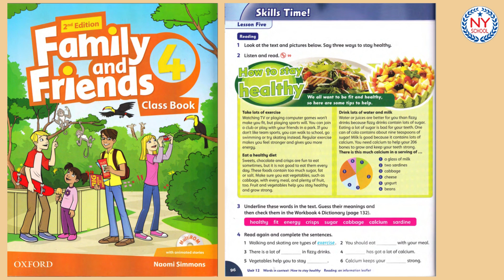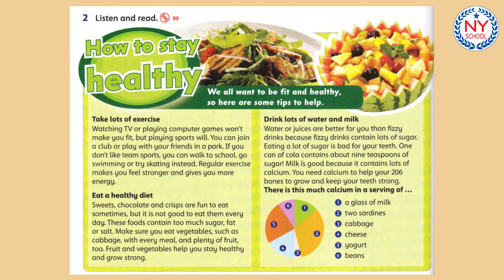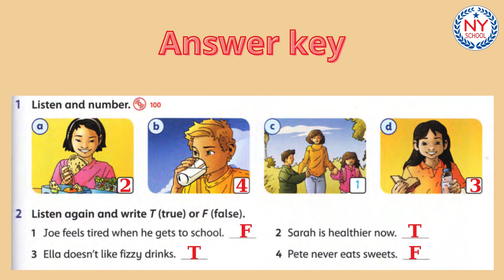[NYSCHOOL] Page 96 & 97 - Family and Friends 4 - UNIT 12 - What's The Matter?